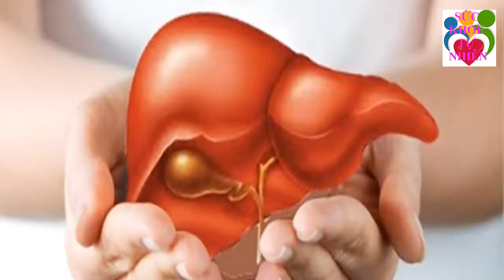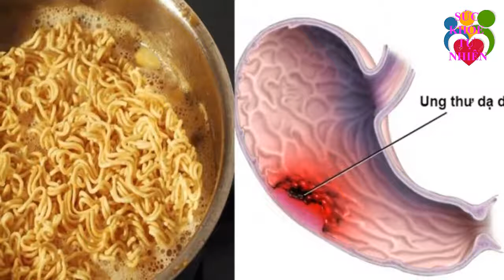Mang Quả Chanh Bên Mình Khi Ra Ngoài Sẽ Có Lúc Nó Cứu Sống Bạn Không Xem Tiếc Cả Đời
Mang Quả Chanh Bên Mình Khi Ra Ngoài Sẽ Có Lúc Nó Cứu Sống Bạn Không Xem Tiếc Cả Đời. Đăng ký kênh Sức Khỏe Tự Nhiên để nắm bắt được những tuyệt chiêu chăm sóc Sức Khỏe Tự Nhiên cho gia đình bạn cực kỳ đơn giản ngay tại nhà.
Xem thêm video Sức Khỏe Tự Nhiên:
- 5 Trái Ớt Hiểm 2 Quả Trứng Gà 1 Muỗng Muối Trị "DỨT ĐIỂM" Tiểu Đường Chỉ Trong 5 Phút